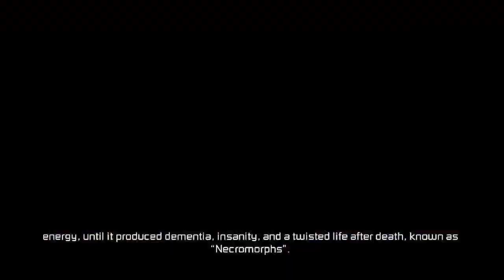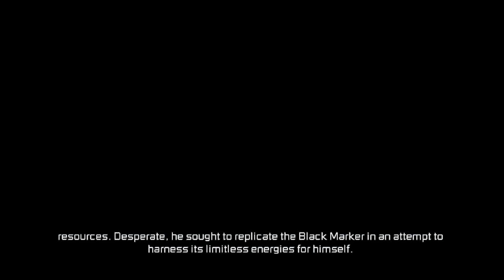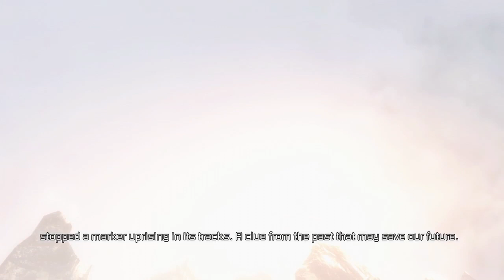Dead Space 3 Beginning part 1 Space Engineer